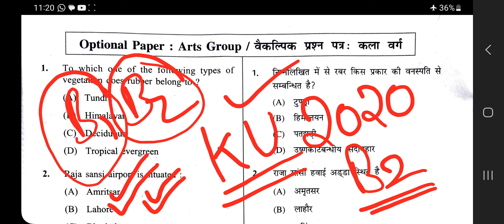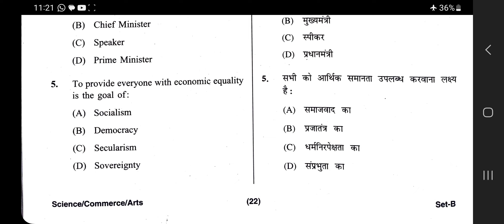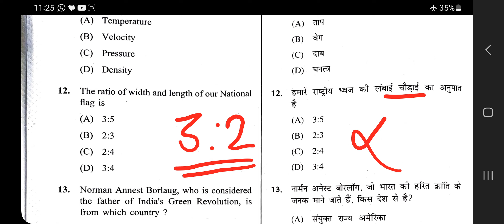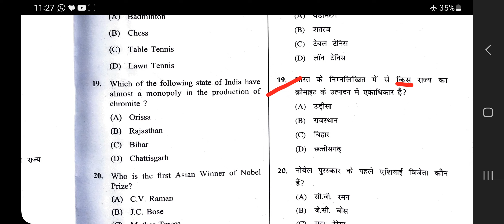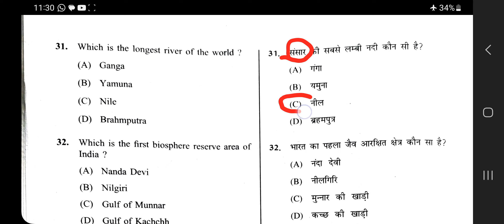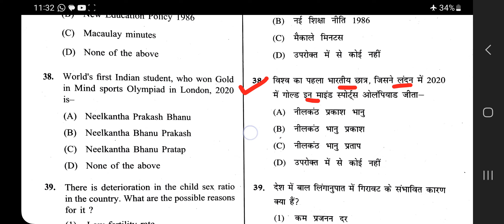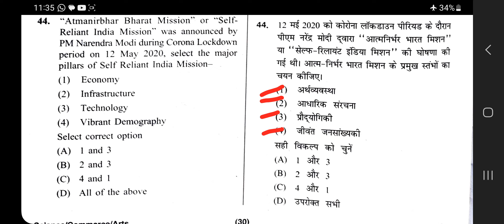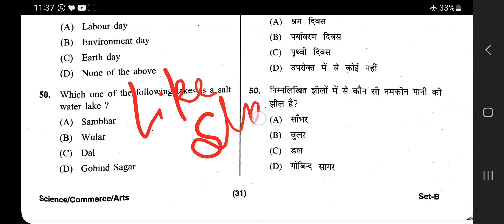kumaun University ||B.ed entrance 2020 कला वर्ग|| Arts 50 question